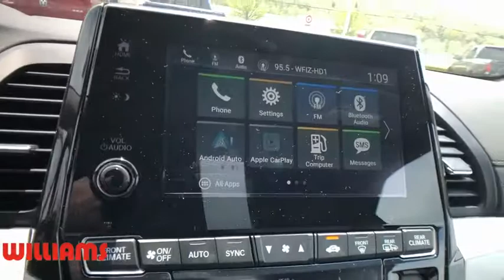2019 Honda Odyssey Elmira, Corning, Watkins Glen, Bath, Ithaca, NY HT9760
Deep Scarlet Pearl New 2019 Honda Odyssey available in Elmira, New York at Williams Honda. Servicing the Corning, Watkins Glen, Bath, Ithaca, NY area.

Williams Honda
945 County Road 64

This 2019 Honda Odyssey EX in Deep Scarlet Pearl features: FWD 9-Speed Automatic 3.5L V6 SOHC i-VTEC 24V19/28 City/Highway MPGRemember, for the best online experience you can get, shop WilliamsHonda.net.